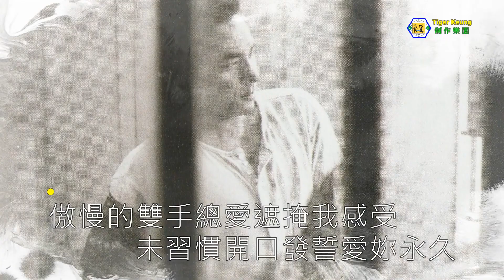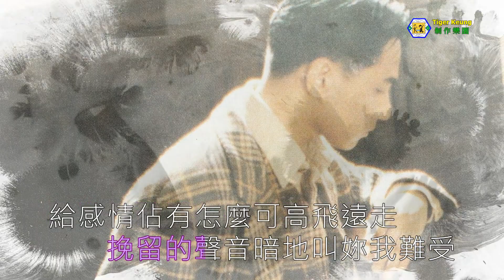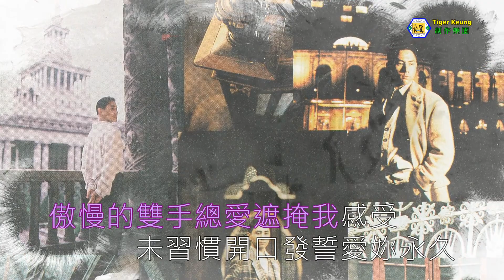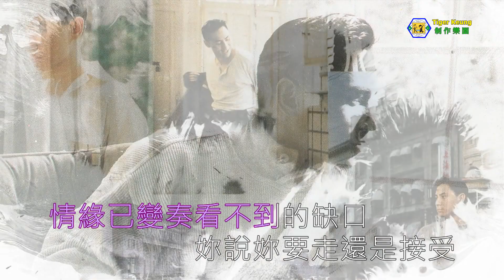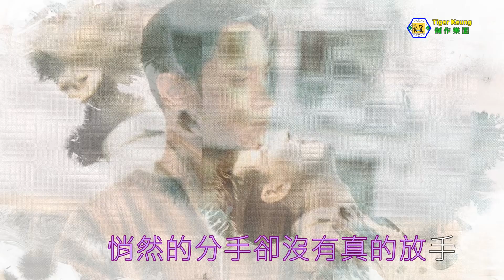黃凱芹(沒有真的放手)伴奏